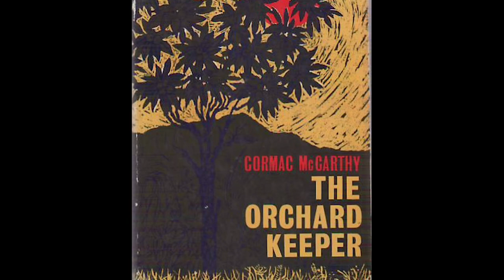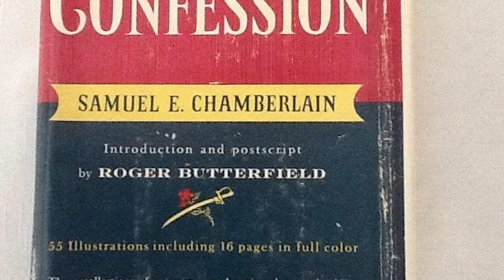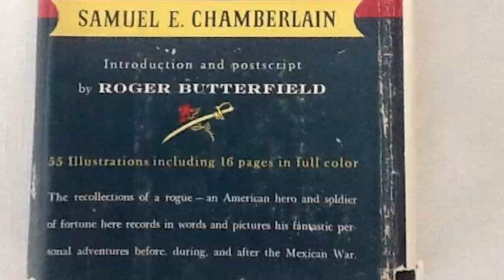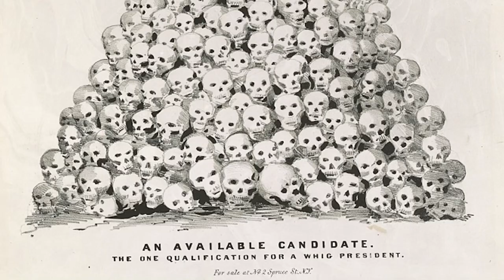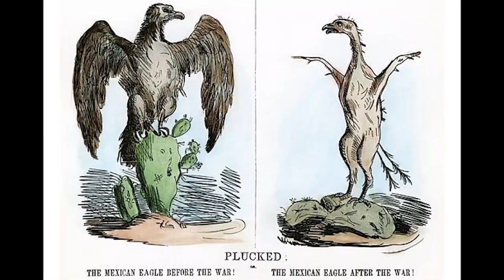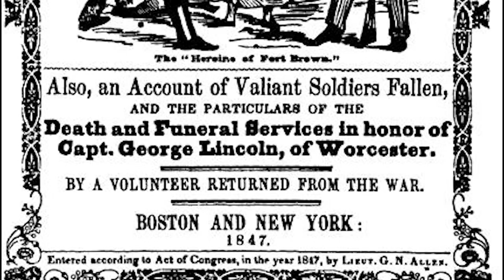"Blood Meridian, A Literary Analysis: Part 1/3 Evening Redness In The West"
For our second series, we are analyzing Cormac McCarthy’s masterpiece Blood Meridian. Taking place after the Mexican-American War, Blood Meridian paints a fallen and hopeless world caught up in a never ending cycle of bloodshed and violence. For part 1, we are taking a look at the historical context which grounds the novel.

Content Warning: Graphic depictions of violence, racism, death, blood, ableism, slurs, and sexual assault.